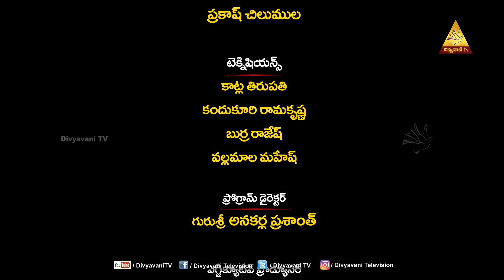KRISTU SANDESHAM | FR. K. JOJI SJ | 8 DECEMBER 2023 | DIVYAVANI TV